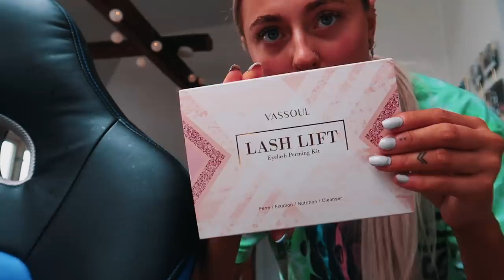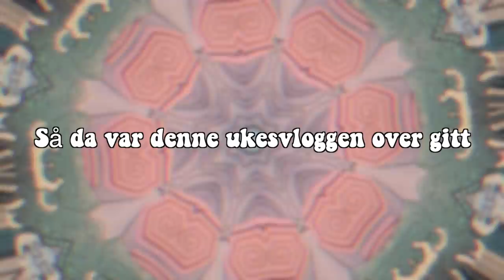Jeg tar av vippene *ukesvlogg*